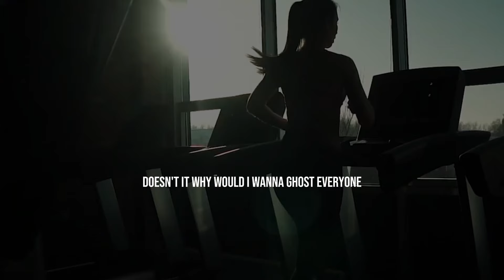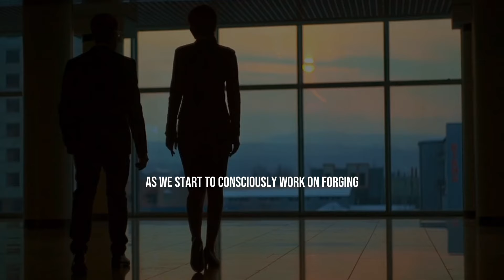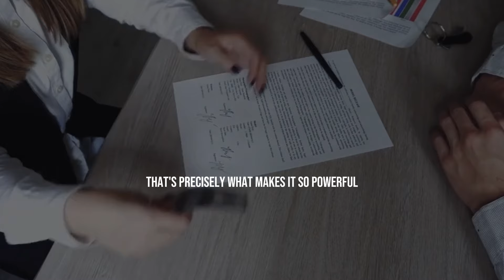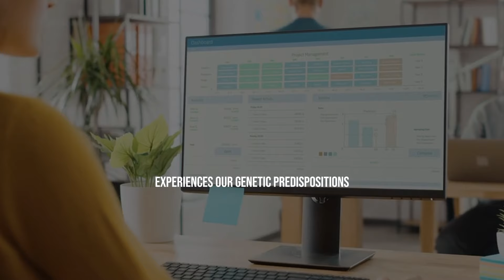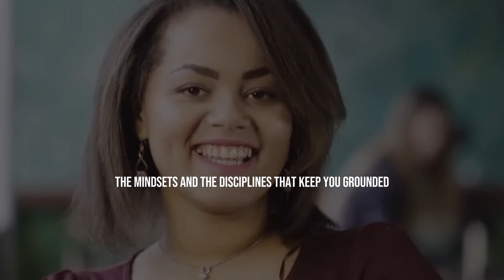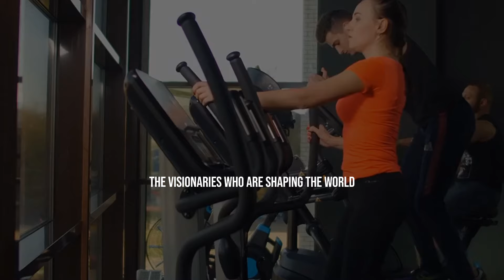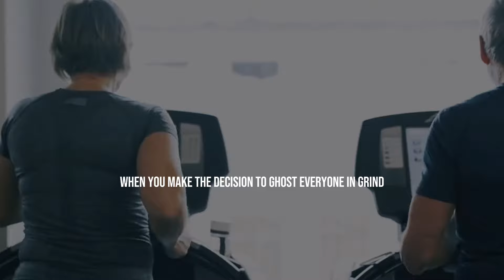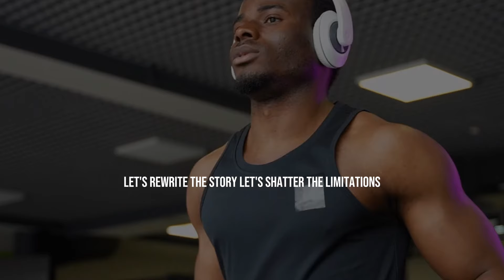TIME TO GHOST EVERYONE AND GRIND IN SILENCE - Wayne Dyer Motivation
Feeling the urge to ghost the noise and distractions of the outside world to laser-focus on your biggest goals? Legendary self-help pioneer Dr. Wayne Dyer delivers a powerful message on the transformative power of grinding in silence. Discover proven strategies to cultivate unwavering discipline, unshakable determination, and the mental toughness needed to achieve your most ambitious dreams - without the need for external validation or fanfare. Whether you're striving to build a successful business, reach new heights in your career, or create a lasting legacy, this video offers invaluable wisdom to help you tune out the noise, stay the course, and turn your vision into reality through consistent, focused effort. Get ready to unleash your full potential by embracing the power of grinding in silence.